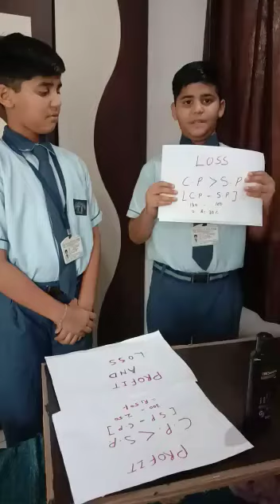Students of SOS, Beltarodi explain about Profit and Loss with examples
Students of SOS, Beltarodi explain about Profit and Loss in simple manner through this informative video.